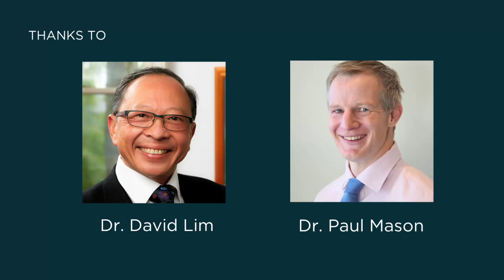Plant-Based Diets EXPOSED: Dr. Paul Mason on Nutritional Gaps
Dr. Paul Mason is trained Sports and Exercise Medicine Physician with degrees in Medicine, Physiotherapy and Occupational Health. After treating patients with, and lecturing on, low carbohydrate diets for several years, he is now an internationally recognised authority in this field. He firmly believe in the scientific process and will happily challenge medical orthodoxy when warranted by evidence. his clinical practice involves a holistic approach which is informed by evidence rather than conventional thinking. He have special interests in metabolic disease, autoimmune diseases, inflammatory tendon pain and neck & low back pain.

Video Credits; @DrPaulMason  & Dr David Lim